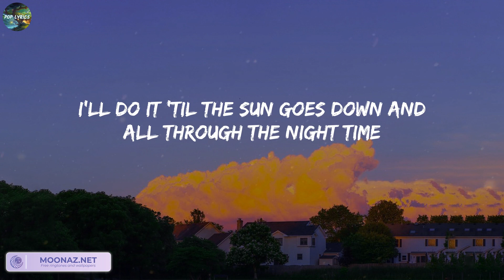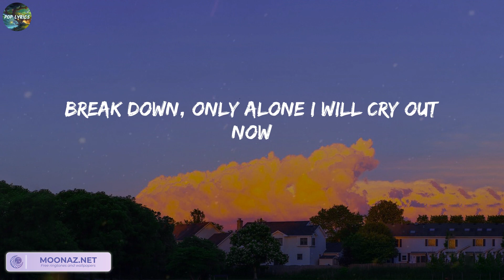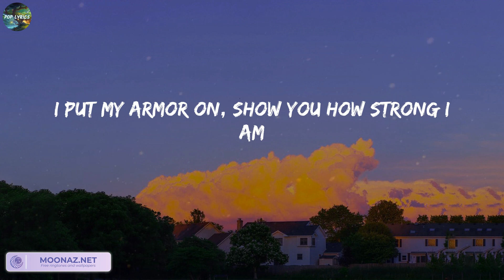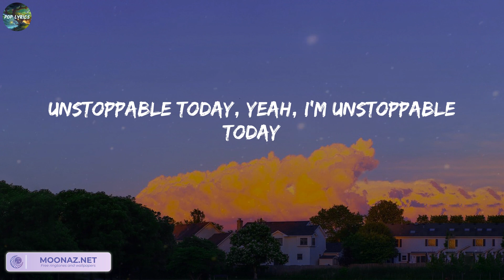Sia - Unstoppable (Lyrics)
Lyrics:
I'm unstoppable
I'm a Porsche with no brakes
I'm invincible